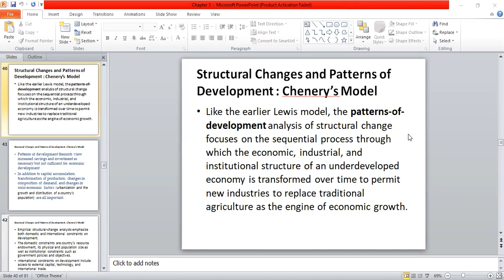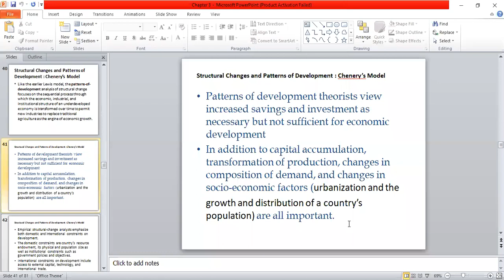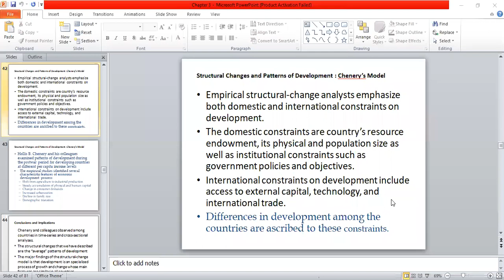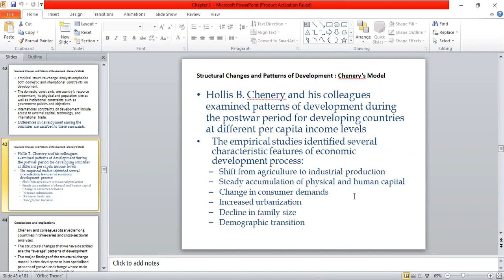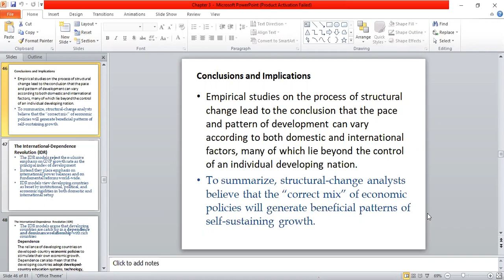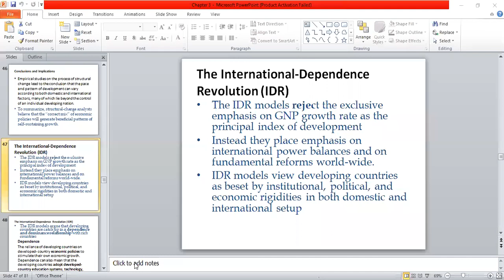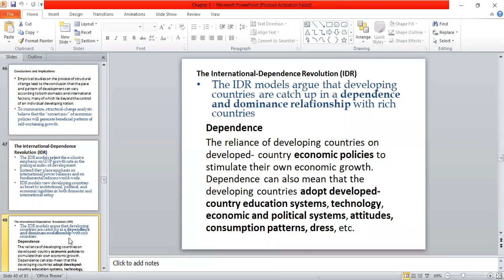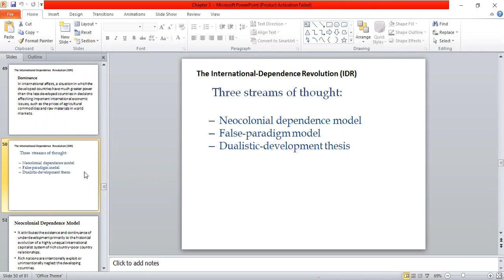Development Economics, M.Sc. Economics II, Online lecture recording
Chennery's Pattern of Development (structural change model)